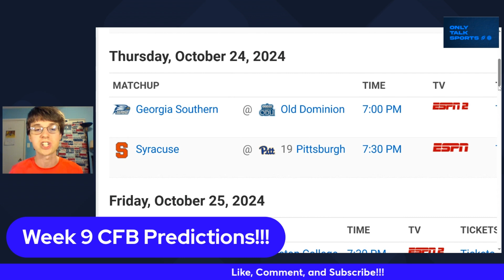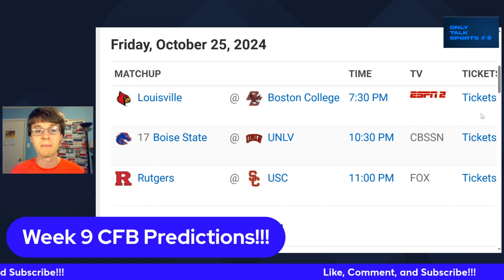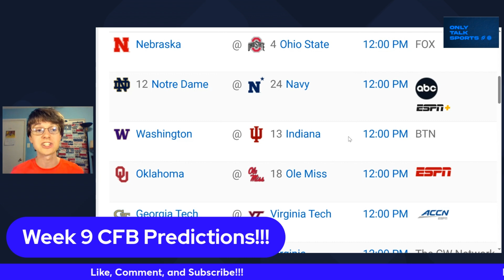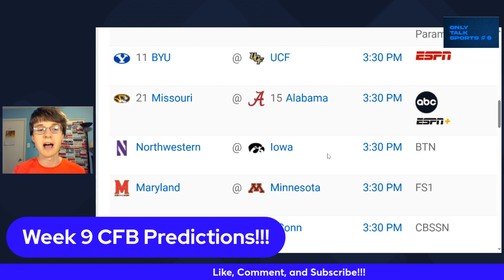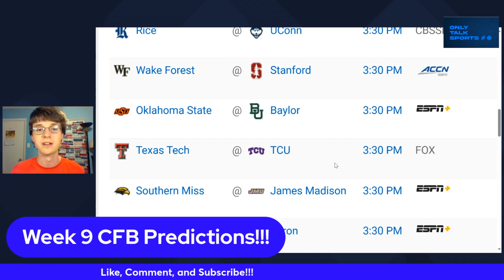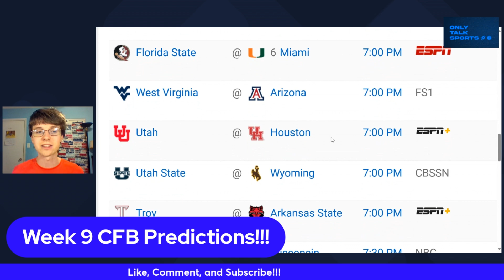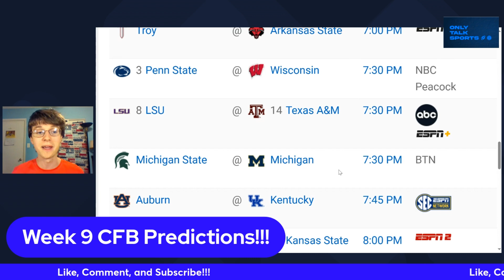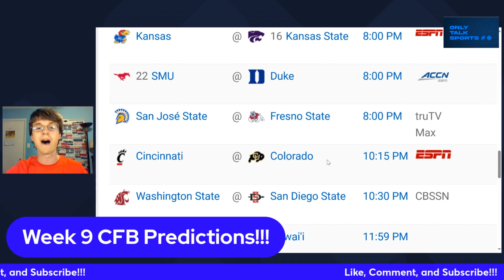Week 9 CFB Predictions 2024!!!/Is Alabama done?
cfb Week 9 2024 CFB predictions including Washington Indiana, Alabama Missouri, and Penn St Wisconsin, and more!!! Are more upsets on the way to shake up the Top 25? Let's find out!!!